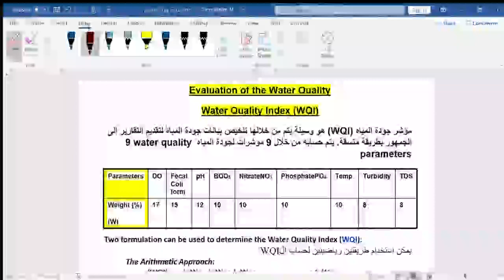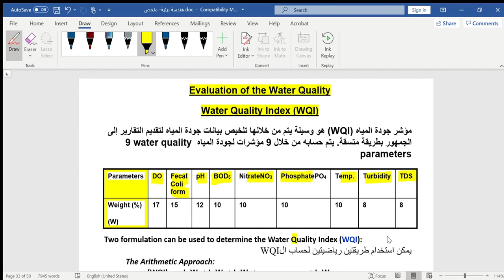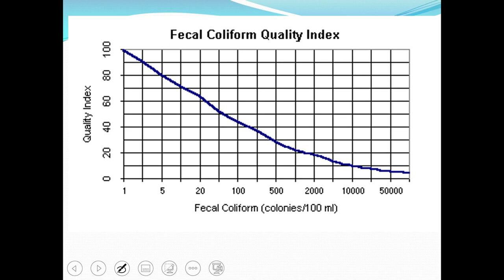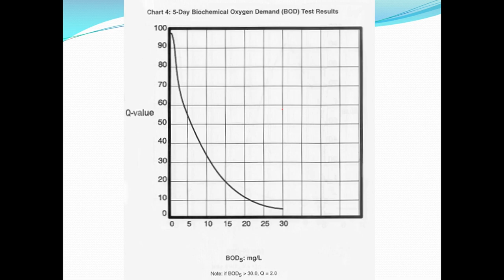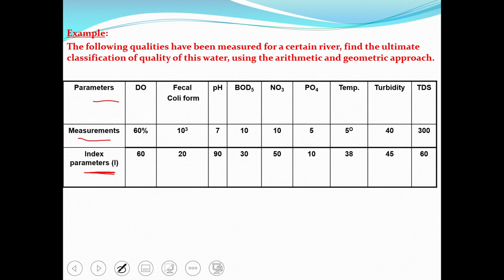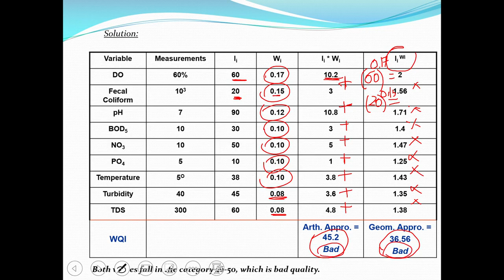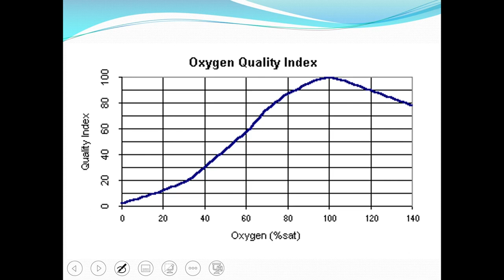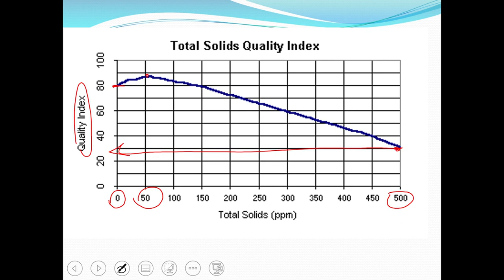هندسة بيئية - Water Quality Index WQI